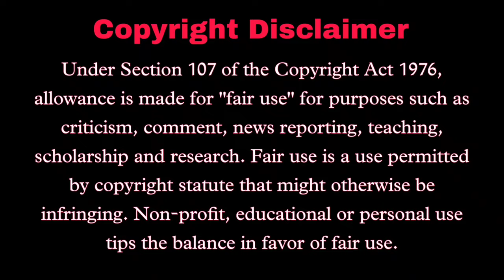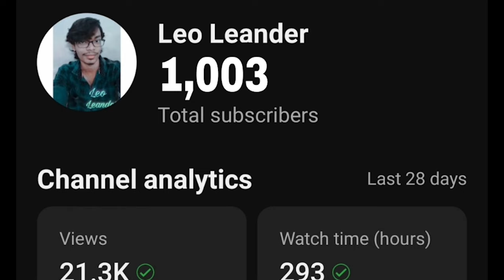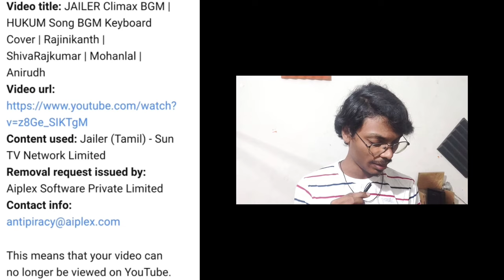Dark Side of YouTube | Everything You Need to Know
Being a YouTuber -
Advantages and Disadvantages
Positive & Negative

New York Nagaram Piano - Jeninson's Piano

Vikram Title Track Cover - Kazco